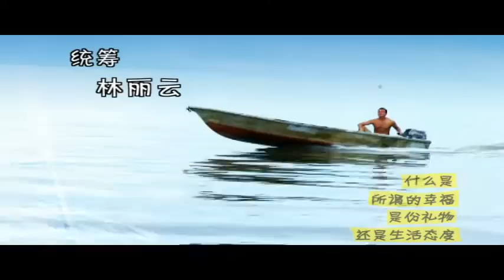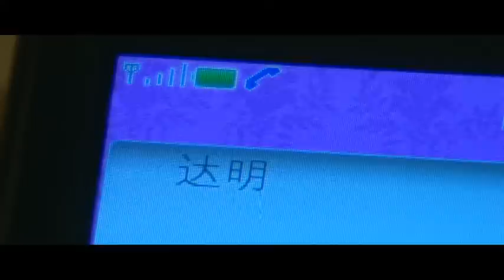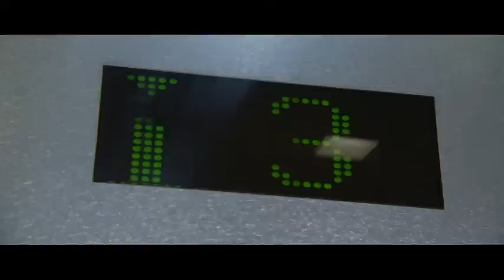The Best Things In Life 五福到 EP12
Wufu is a kind-hearted and joyful orphan. He was adopted by a kind fisherman and his wife, who have three other daughters. The three girls left for Singapore upon reaching adulthood and subsequently married and settled down there. Wufu, a man with simple needs, is the only one left to care for his parents and to help them in their work. As he is already 35 years old, his parents are anxious for him to leave the fishing village to eke out a career of his own. They also hope that he will be able to settle down and have a family of his own. However, once Wufu leaves the idyllic and laidback fishing village for a big cosmopolitan city, his naivety and trusting ways land him in many awkward situations, often with hilarious results. Wufu’s eldest sister, Jiaxin, is a go-getter. She holds three jobs to maximize her earning potential. Besides being a workaholic, Jiaxin’s other obsession is making sure her only daughter excels in her studies. Jiaxin invests a large part of her savings in the financial market, leading to major losses when the global crisis hit. As it was her younger sister, Jiayi, who had encouraged her to invest, Jiaxin bears a grudge against her. As a result, the two sisters fall out with each other. Wufu is caught in their feud and tries to help. Unfortunately, he bungles and makes things worse. His interference only sees Jiaxin fall out with her husband, Jiayi’s wedding ceremony wrecked, and even his third sister’s career and love life almost ruined. The girls try ways and means to get rid of Wufu. However, at the end of the day, Wufu's sincerity and steadfastness touches them. The Best Things in Life is a touching drama with a theme of the importance of family ties. It also highlights some current and immediate social concerns in a lighthearted manner, which is easy to relate to, and pokes fun at some of our society's idiosyncrasies.